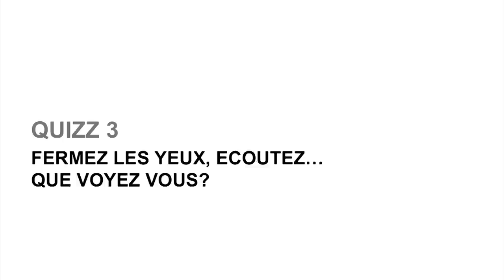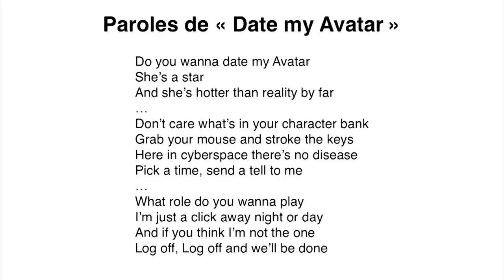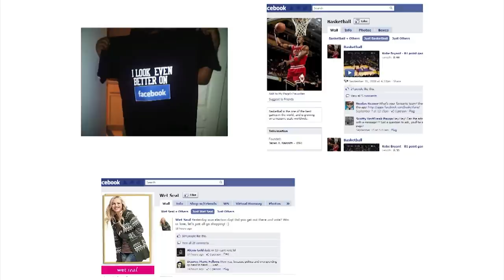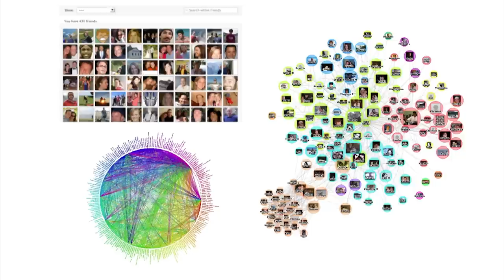Des héros et des hommes : Nicolas GAUME at TEDxBordeaux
TEDxBordeaux - Terr(hist)oires 2012

Entrepreneur et producteur de jeux vidéo, il explore depuis 22 ans les territoires vidéo-ludiques. Il partage avec nous ses réflexions sur les héros d'aujourd'hui : ce qu'ils portent de nous, ce qu'ils révèlent de nos connexions aux autres, comment, au-delà des loisirs, ils bâtissent nos nouveaux espaces de vie.

Heroes and Men
A conqueror of digital universes tells the story of the heroes from yesterday to today.
For over 22 years, Nicolas lives in the territories of virtual game, as an entrepreneur, producer and avid gamer. Born between the Landes pines and the water of the Bassin of Arcachon, he also has strong roots here. He examines the role of heroic characters in our leisure time and more generally in our lives, he shares with us his thoughts on today's heroes: what they reveal about our connections to others, how, beyond entertainment, they build our new living spaces.